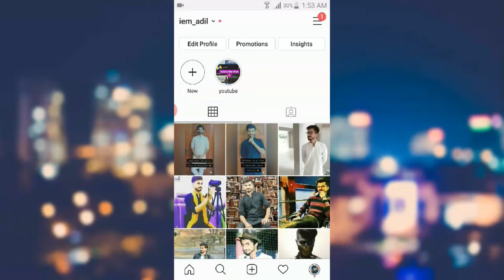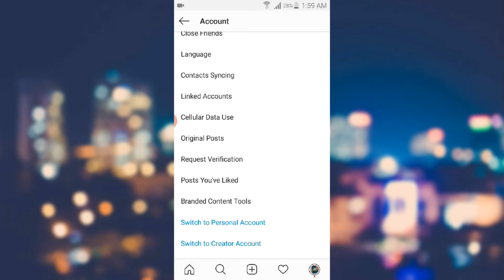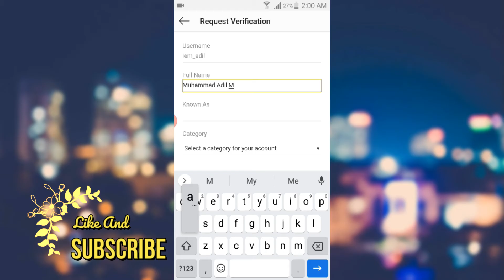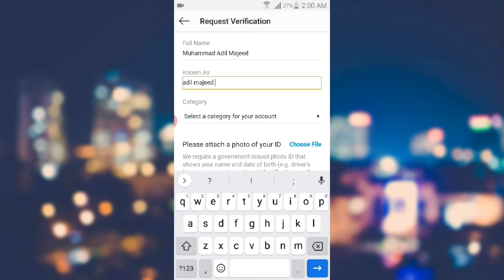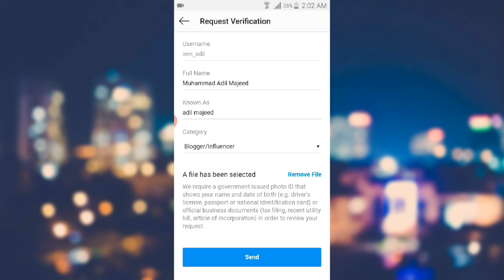how to get verified on instagram ll Verified badge ll blue tick in 2020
Hello dosto ajj ki is video me mene apko bataya he ke ap kese apna instagram ka account verify karva sakte hn bilkul legal way se . jo ke instagram ne khud apko bataya he ke kin steps ko follow kar ke ap verified badge ya phr blue tick apne account pe lagva sakte hn .

quires:
how to get verified on instagram.
how to get Verified badge on instagram .
how to get blue tick on instagram account .
legal ways to get verified on insatgram .

Music use in this video :
 ► Wario mortals .. NCS music.